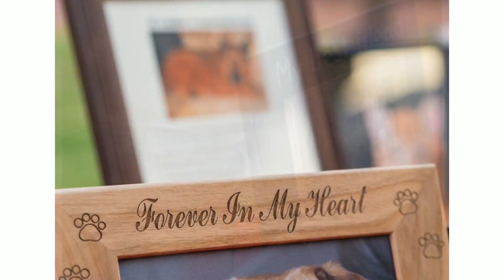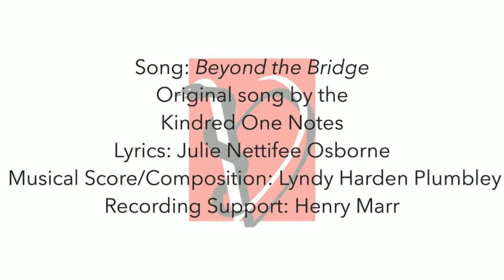2014 Kindred Companions Memorial event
NC State Veterinary Medicine's Kindred Companions Memorial Gathering was held on October 2, 2014.  This was our second year and we were thankful for good weather and even better company, with nearly 200 attendees. Consider coming next year!